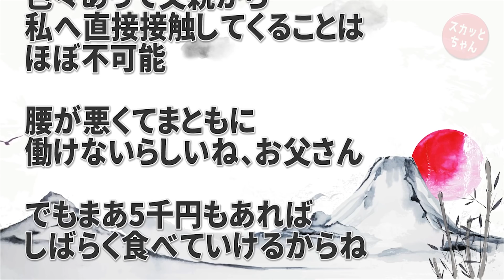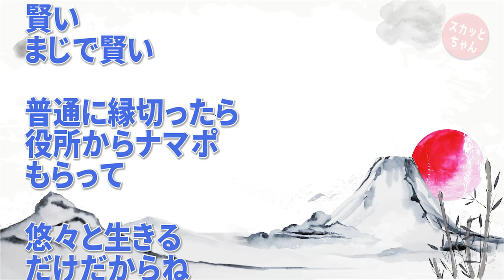私が幼い頃に蒸発したクソ親父が生活保護の申請をしたようで、役所から扶助するように連絡があった。私「…分かりました」→父を苦しめるため毎月口座にお金を振込んでるｗｗｗ